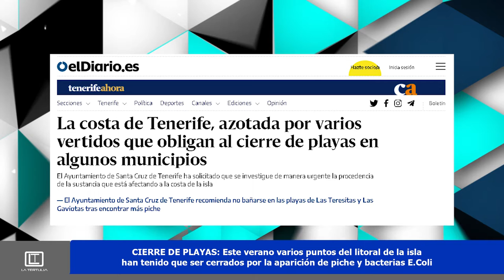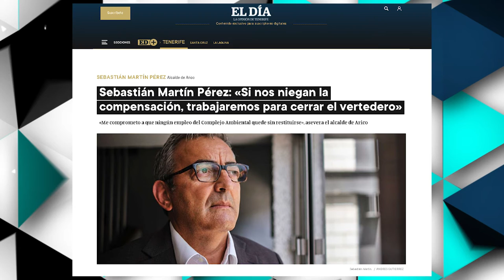La Tertulia 16 septiembre parte 2